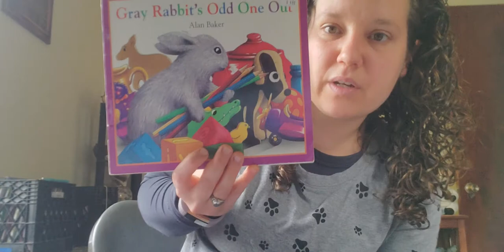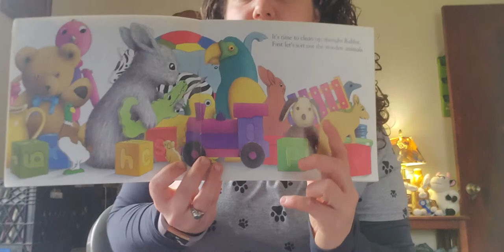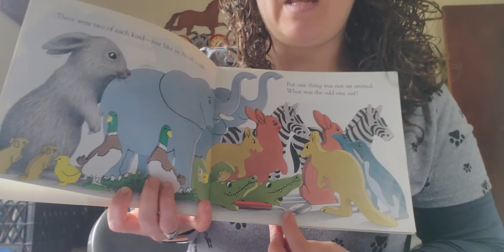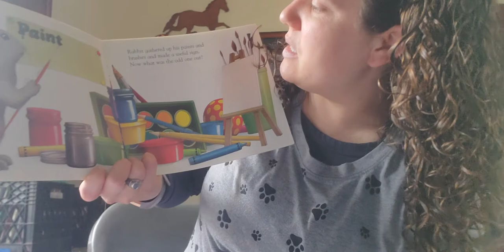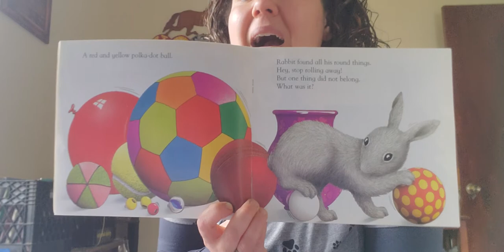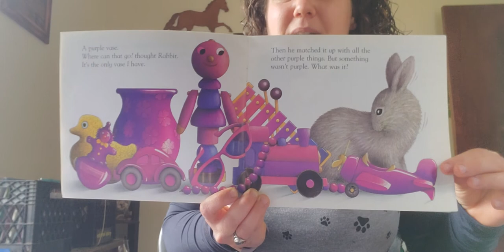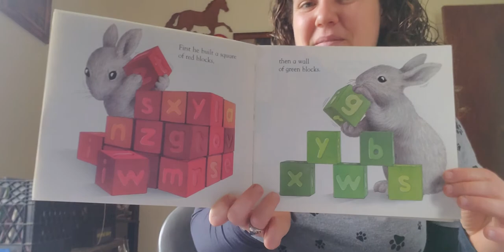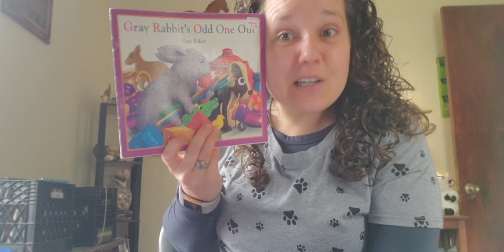Gray Rabbits Odd One Out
Help rabbit clean up a big mess and have fun sorting! Time to find things that are the same and different!